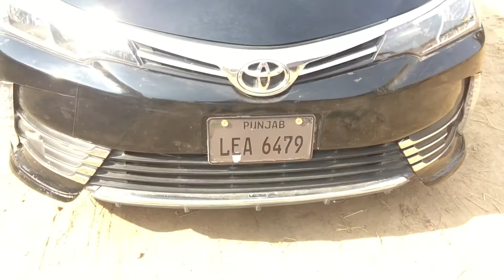Ch ansar 0324 6102735